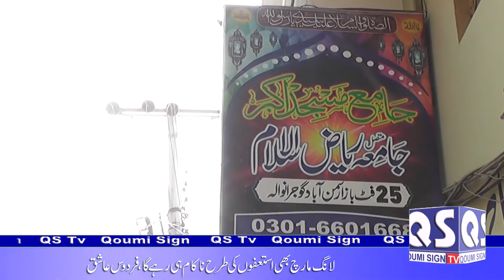News Update 9-2-2021 On Qs Tv